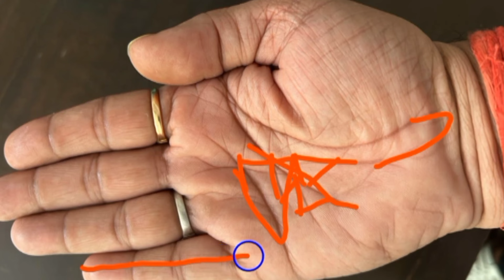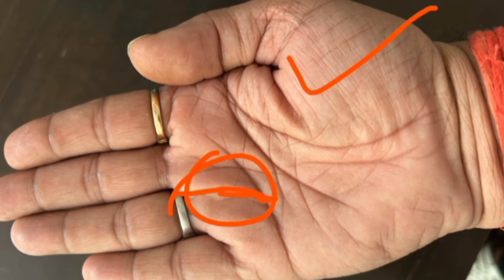अचानक बना धनवान योग 💵 | Yog suddenly became rich | hast rekha gyan in hindi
,hast rekha
hast rekha vigyan,
vivah rekha gyan in hindi,
hath ki rekha gyan in hindi
,hastrekha gyan in hindi
,hath ki rekha gyan in hindi with picture
,hast rekha kaise dekhe,
bhagya rekha,
hast rekha bhavishya in hindi,
hast rekha shastra in hindi,
budh rekha in palmistry,